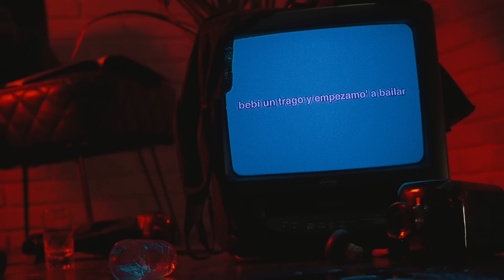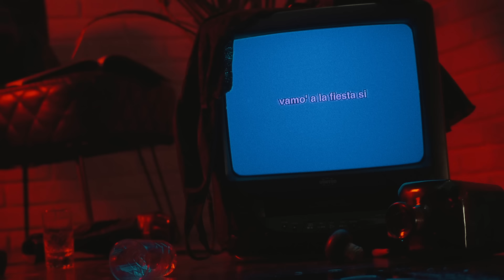Fred De Palma, LIT killah - EXTASI (Official Lyric Video)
​@Freddepalmaofficial & @LITkillah - EXTASI (Official Lyric Video)

*Fred De Palma, LIT killah - EXTASI*

Ya que estas aquí no necesito nada
Creo que estas hecha pa' mi
Dime que esconden esos ojos celestes
Prometeme que son solo para mi

Tu y yo bebiendo en un bar, como hacen los rockstar
Tirados en el techo de un hotel
Y luego un beso en la mini van que se empaña el cristal
Y hacemos el amor en medio de la gente, eh eh eh eh
Tu tan bella como siempre, eh eh eh eh
No niegues que fue la noche mas linda del mundo
Y contigo se hizo perfecta la ocasión solo tu, solo yo

Voy a mil cuando lo mueve así
EXTASI tu eres mi éxtasis
Ven aquí vamo' a la fiesta si

Éxtasis tu me haces alucinar
Desde que te vi no paro de pensar
Desde esa noche en Ibiza
Me hice adicto a su sonrisa
Bebí un trago y empezamo' a bailar

Ven corrompemos el club como estrellas de rock
Saliendo de un concierto de Clash
Y luego un beso en la mi-ni van, que se empaña el cristal

Solo tu solo yo